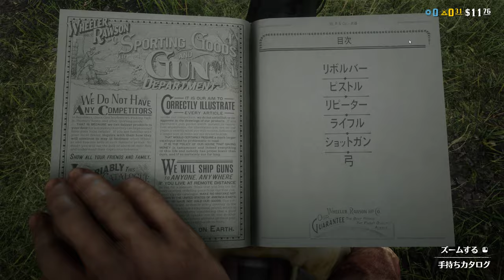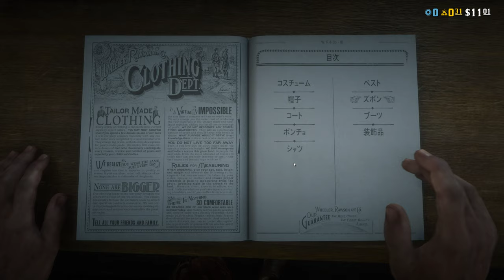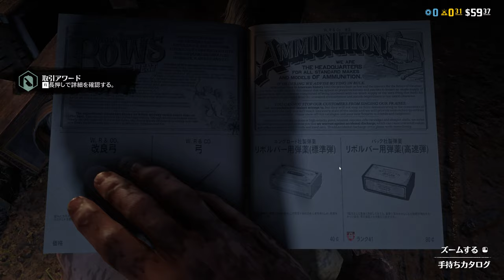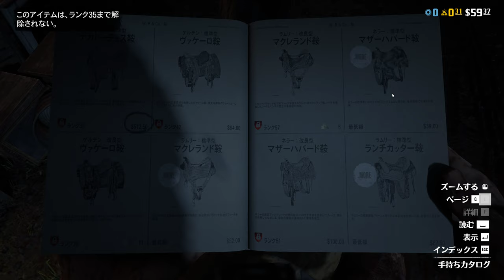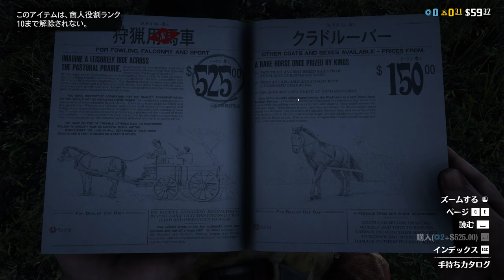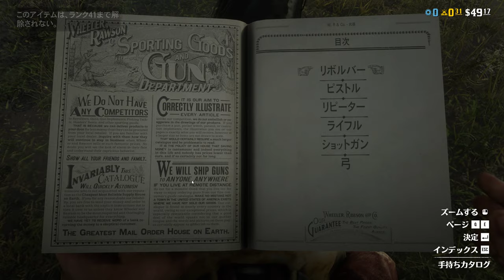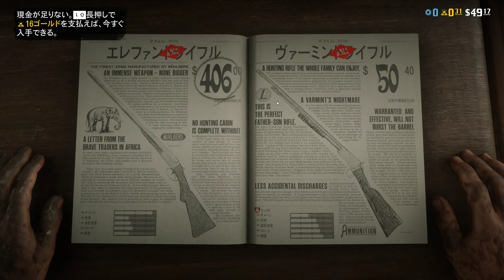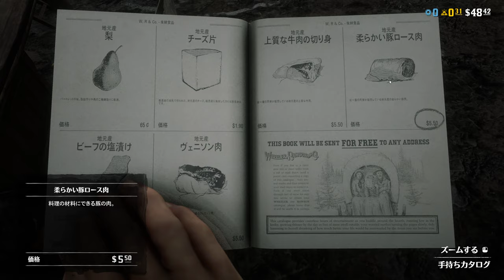#2 Red Dead Online RTX3090 4K ultimate setting